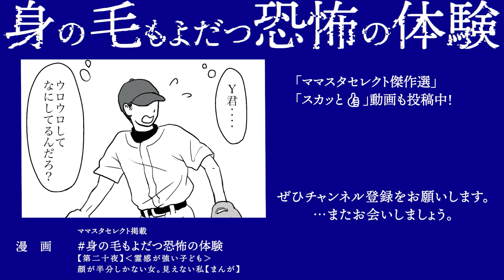【漫画】野球試合中の奇行…少年が見たもの【怖い話】選手たちを追い掛け回す見えない何か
野球場になにかいる…？野球の試合の応援中、息子とチームメイトがおかしな行動？試合中なのにどうして…試合終了後、話を聞いてみると恐ろしい事実が明らかになったのです。

・Dova Syndrome
・魔王魂